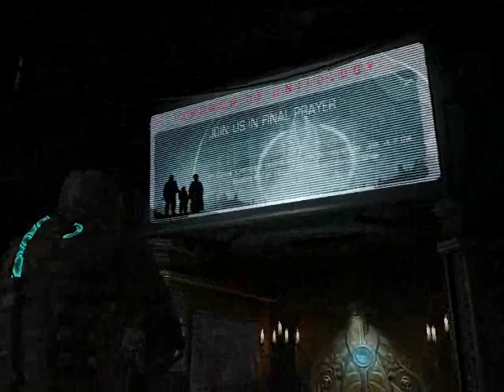Let's Play Juguemos Dead Space 2 [Parte 12] *SPANISH